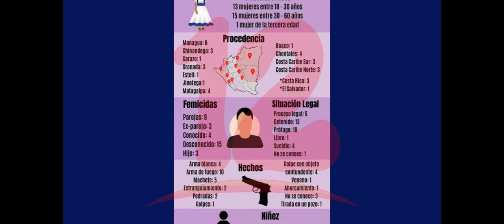Nicaragua reporta 34 femidicios en informe semestral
Informe semestral de femidicio refleja que violencia contra las mujeres continua en aumento.